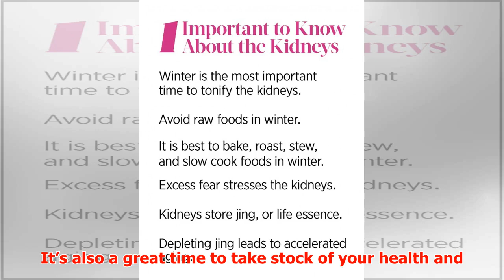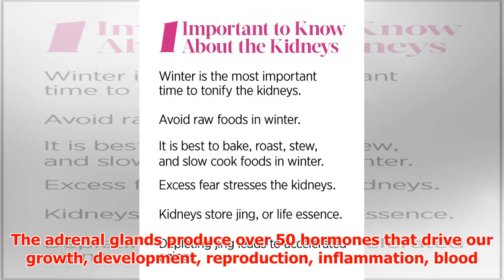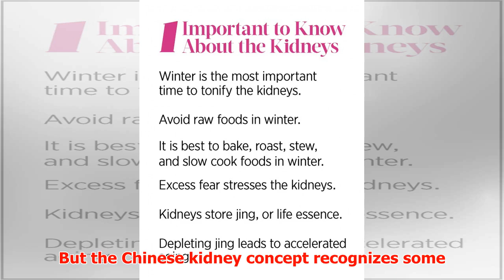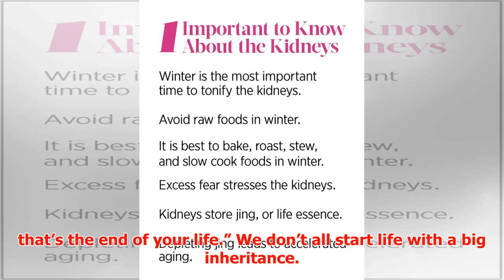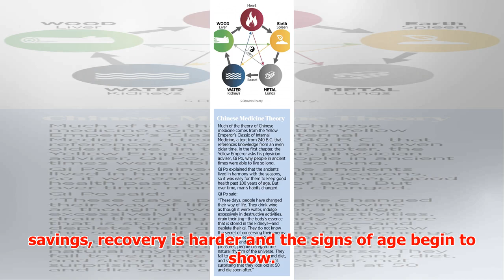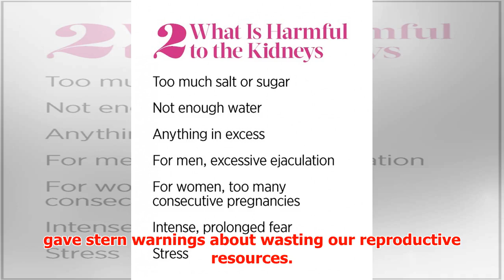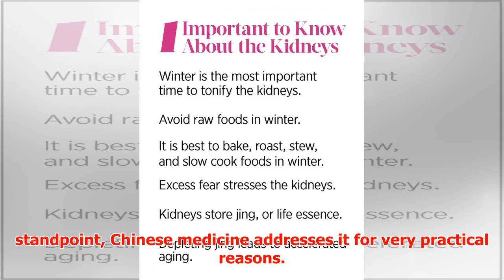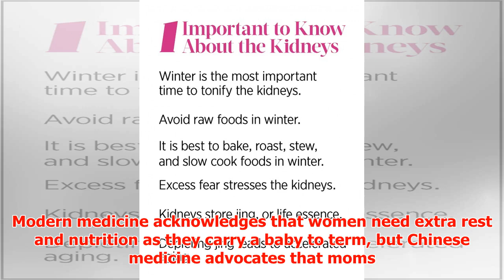Prolong Your Life by Balancing and Preserving Your Life's Essence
► Why the kidneys play a vital role in health and longevity December 30, 2016 10:11 am Last Updated: J...